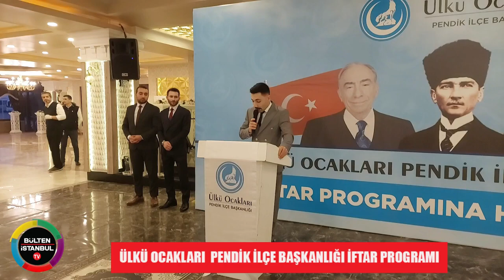Ülkü Ocakları Pendik İlçe Başkanlığı İftar Programı Düzenledi